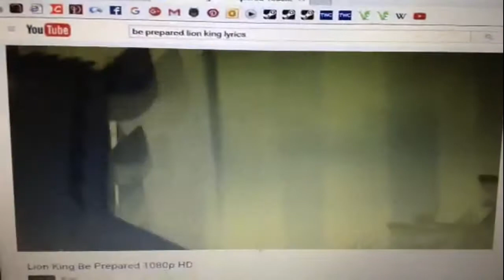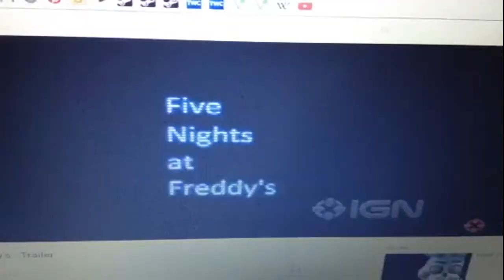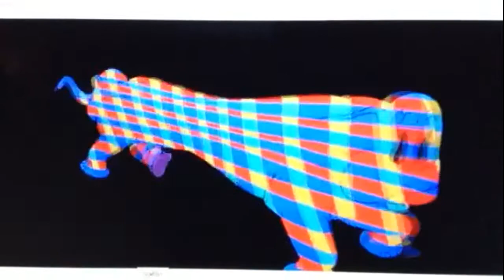HMV - can you survive?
my first HMV! sorry if some clips can be shaky